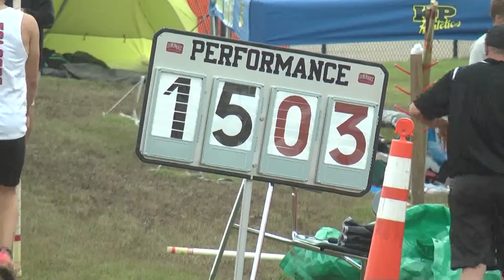Wildcats bring home two state champions and six total medals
Kentwood, Michigan --- The Alpena Wildcats traveled to East Kentwood H.S. for the Michigan Division 1 State Track and Field Meet. The green and white qualified nine boys and three girls, the most athletes Alpena has taken in a long time. Juniors Gabe Bullis and Eli Winter took home state titles to Northeast Michigan for the first time in Alpena school history as far back as is recorded.

After two weather delays, seven hours after 9:30 a.m., Bullis made his first pole vault attempt at 14'6". The junior skipped the next height, but would clear 15'. Three vaulters had a chance at 15'3", Bullis and Dexter competitors Henry Sheldon and Oliver Bishop. The Dexter boys failed on all three attempts, but Bullis made it on his first try taking home the state championship. The junior's personal best is 15'9", and he'll have a chance to beat that at Nationals, which is two weeks away in North Carolina at Aggie Stadium.

Winter powered through the weather and threw an impressive 172'08" in the first round of discus. That put the junior as the number one seed entering the final round of three throws. He improved that throw with a distance of 175'11", a one inch personal record. Entering his last attempt Winter knew he was the champion, so he let it rip for fun throwing his meet goal of 180'1". His hard work in the gym during the off-season and winter throwing practices are what landed him a spot on the top of the podium.

Michigan State commit, Aden Smith led the 3200 meter pack for a majority of the race. The senior ran his pace taking an early lead, but Ann Arbor Pioner's Nick Foster pulled away on the last lap winning back-to-back state titles with a time of 9:08.55. Smith ran a personal best 9:11.29. Smith also qualified for Nationals.

The Alpena boys team finished third overall with a team total of 31 points behind Ann Arbor Pioneer with 43 points and team champion East Kentwood with 63.5 points.

Alpena Results
Eli Winter: Discus Champion (180'1") for a personal best and 7th place in Shot Put (51'06.75")
Gabe Bullis: Pole Vault Champion (15'3")
Aden Smith (Michigan State): 2nd in the 3200 Meter Run (9:11.29) for a personal record behind the defending State Champion
Faith Weide (Western Michigan): 6th in Shot Put (40'07.75")
Josh Smith (Michigan State): 8th in the 1600 Meter Run (41:17.89) for a season best

Notable Mention
Maddy Boyd (Central Michigan): 3200 meter run (10:50.79) for a personal best